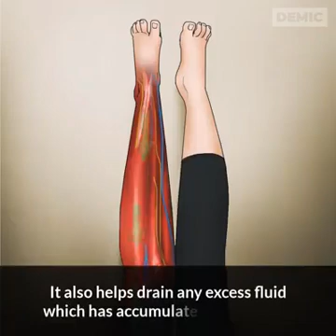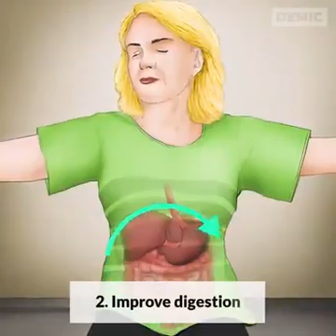lifting up leg for 20 minutes 5 good perform naturally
Video from Angie